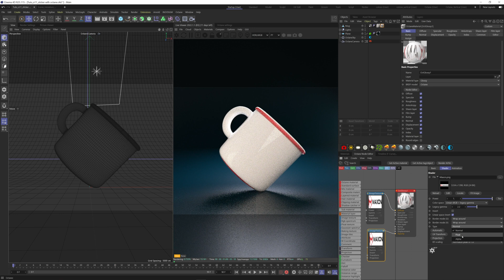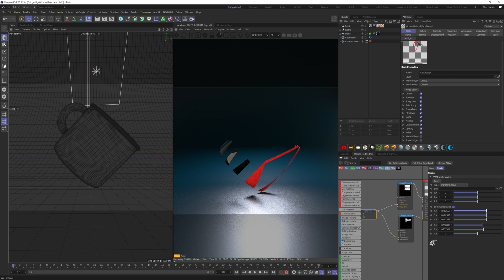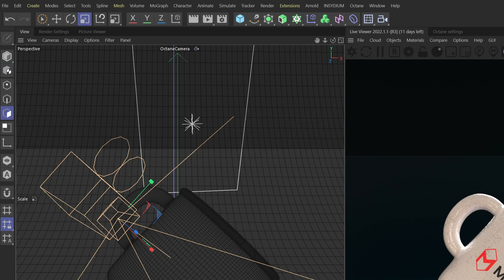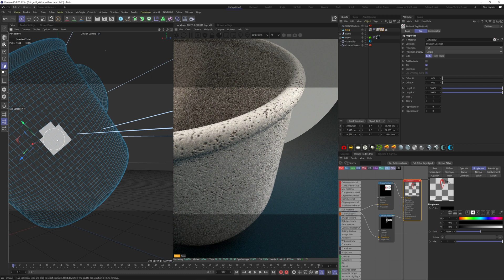Sticker with Octane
Learn how you can apply decal/sticker to any object inside Cinema 4D and Octane.